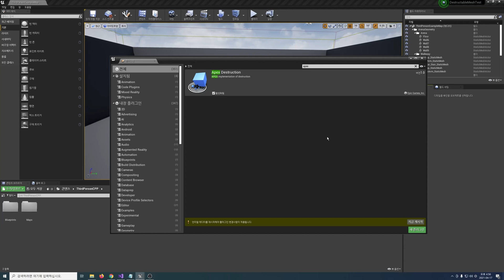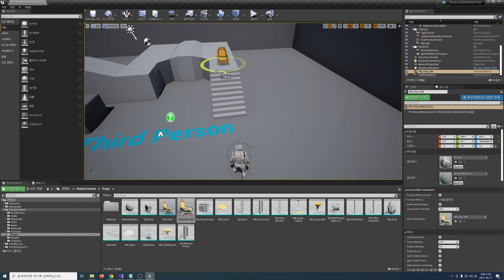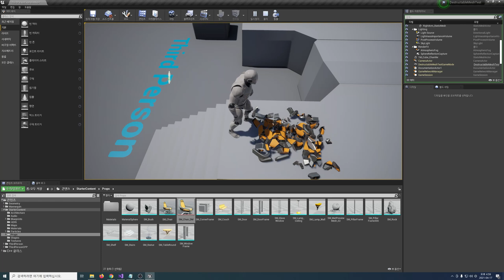3D 모델을 자동으로 쪼개주는 디스트럭터블 메시 (기초) | 언리얼 4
이번에는 파괴되는 오브젝트를 만들기 위해서 3D 모델을 자동으로 쪼개주는 언리얼 엔진의 디스트럭터블 메시 플러그인에 대해서 알아봅시다!

타임라인
0:00 인트로
1:07 플러그인 활성화
1:48 디스트럭터블 메시 사용하기
3:09 아웃트로